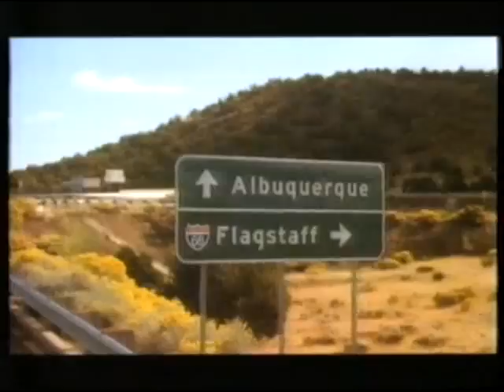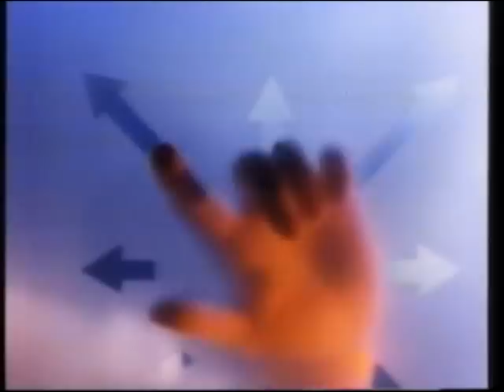Channel 4 Continuity & Adverts 15-01-1989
promos and adverts from channel 4 in 1989.